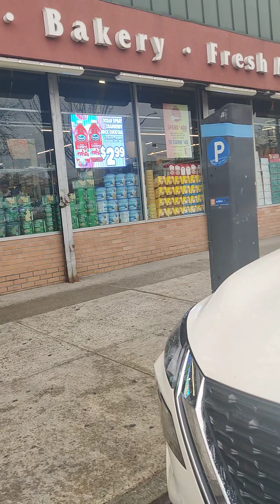DIOS ESTÁ INTRODUCIENDO LA LEY DE RENOVACIÓN Y HAY REBELDÍA